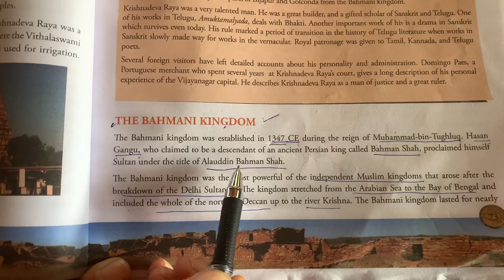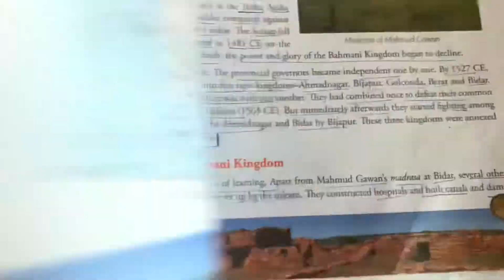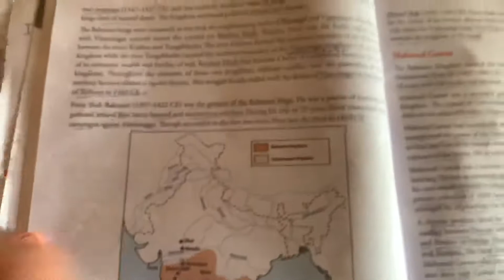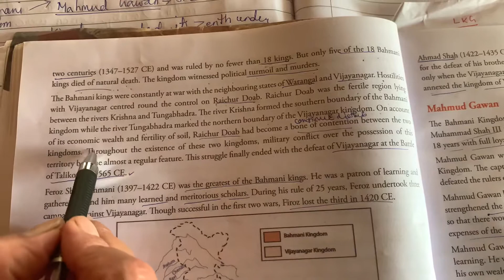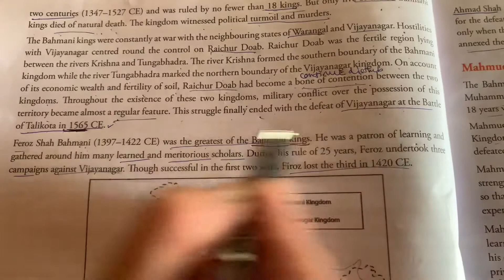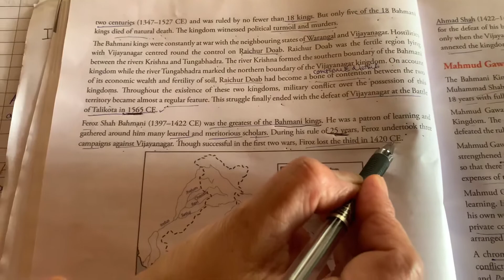History Class Vll : Yanki Mam